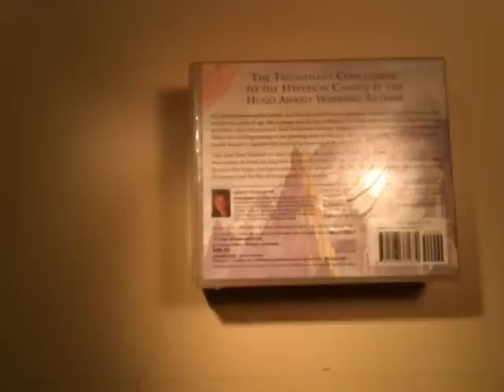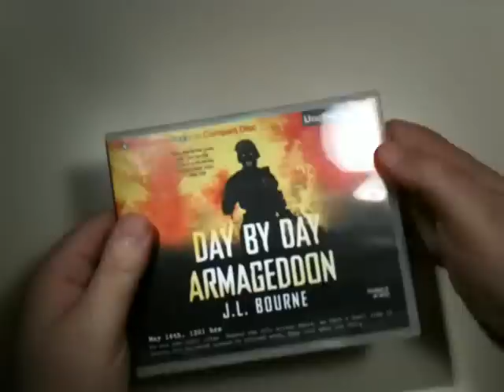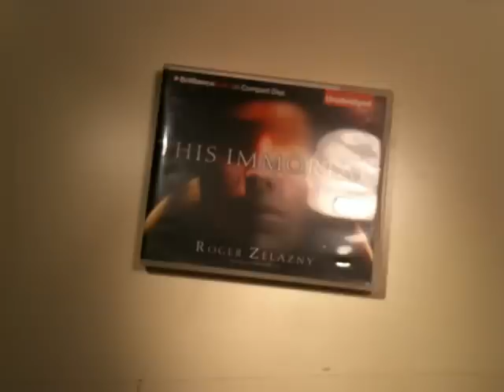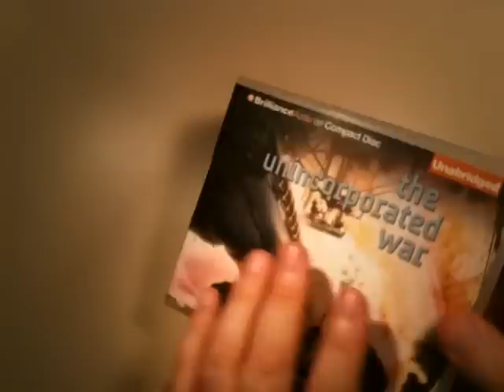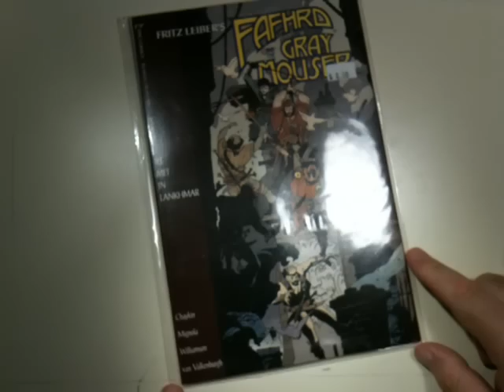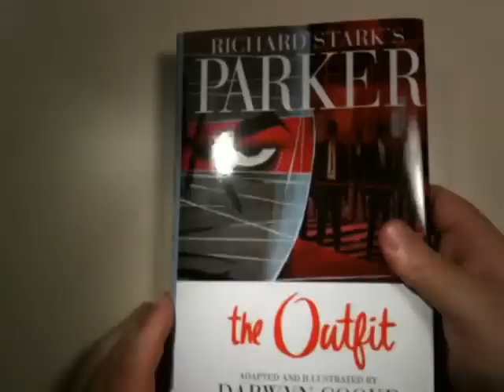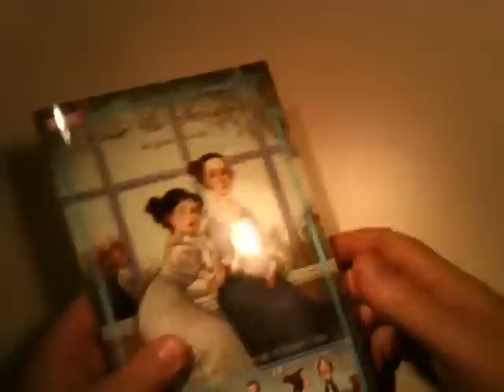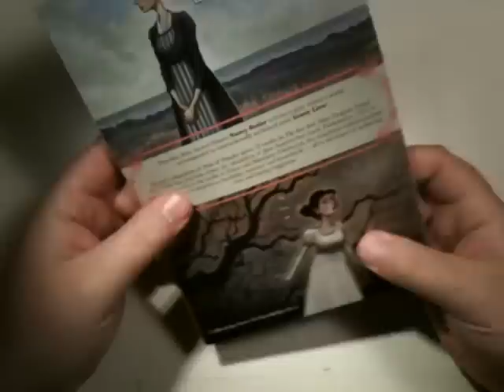Recent Arrivals - Brilliance Audio + COMICS